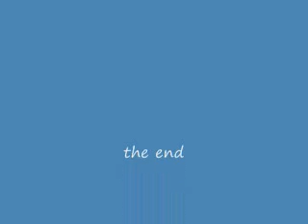freejamin on a 40.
Rated G drink a 40, 10.5 point malt liquer hit play and go. To bad i cant remember it